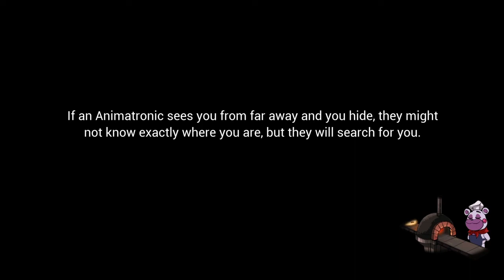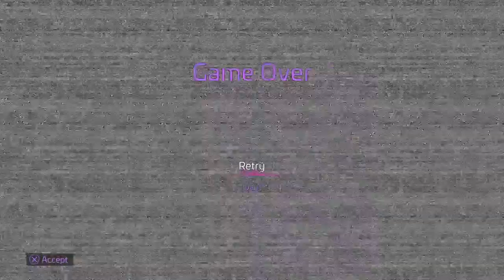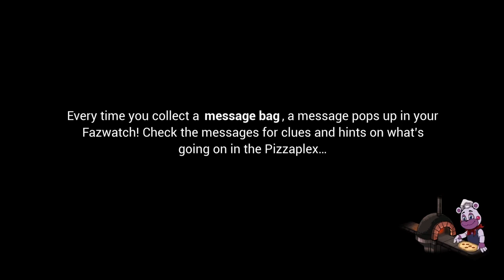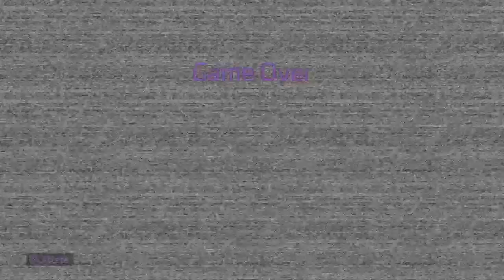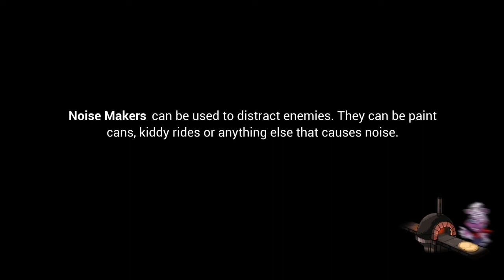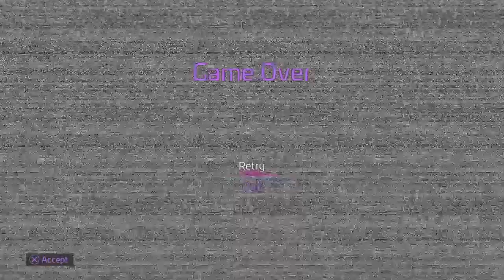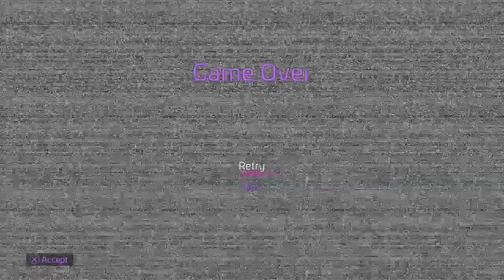FNAF SECURITY BREACH PT3 GAVE ME CONFUSION